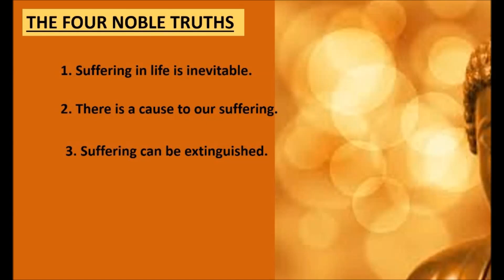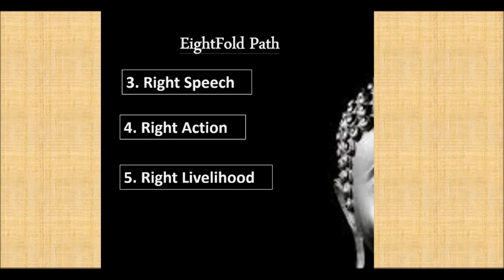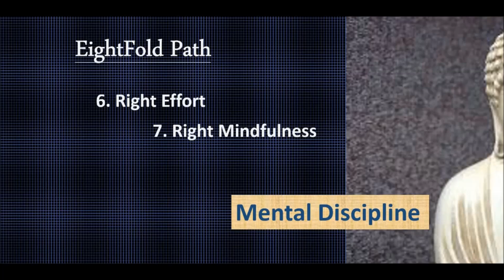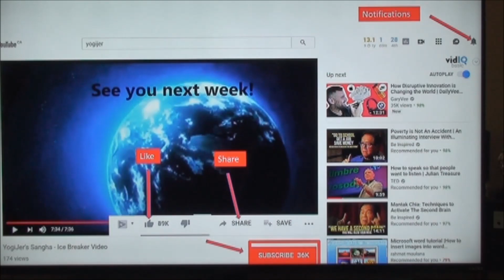BECOME A BUDDHA - PART 1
Become a Buddha. The emphasis is on becoming a Buddha and not a Buddhist. I give an overview of the 4 Noble Truths and the 8 Fold Path. This will begin us on our journey to Buddha-hood.